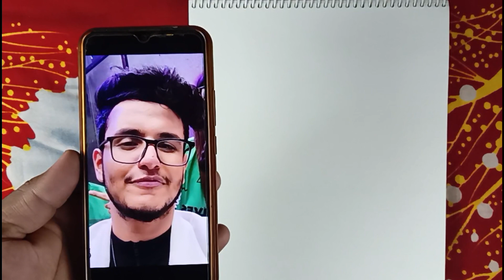funny 😂 Bhai ye kiya draw kar diya 😱 || jay saini arts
I am jay,
Come to new video for drawing helping
Shade,draw, sketching, blend and realistic drawing
triggered insaan funny face drawing

Daily drawing improvement video
So please support me
triggered insaan funny drawing

How to drawing tips
How to blend
jaysainiarts